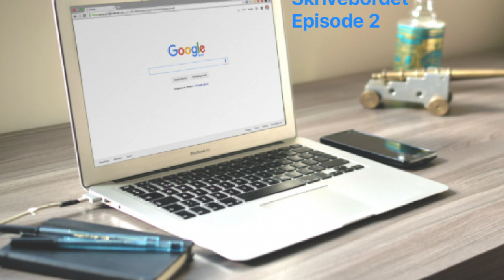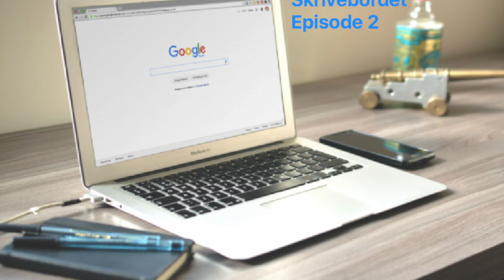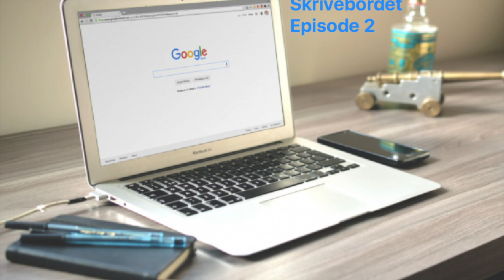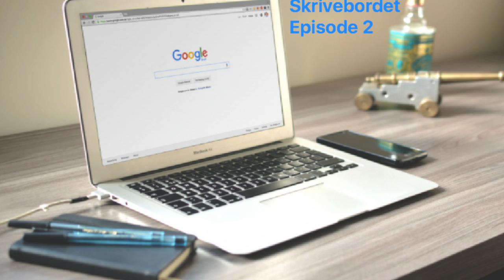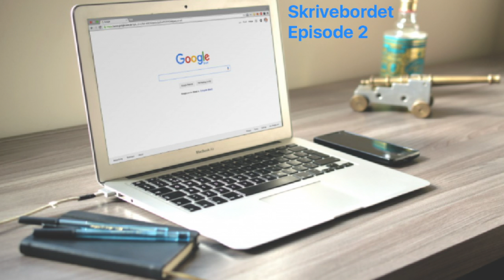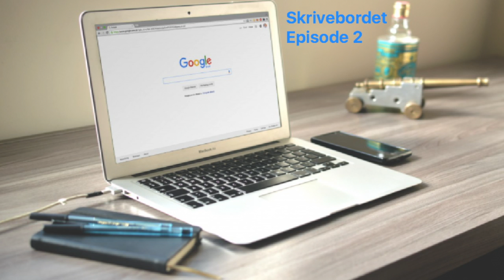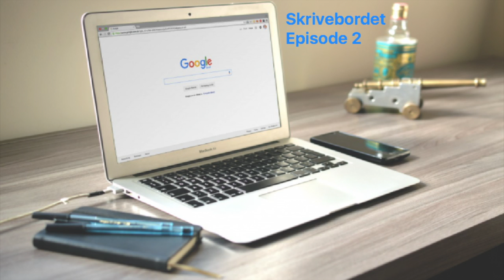Skrivebordet 2 - De mest almindelige spørgsmål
Velkommen til afsnit 2!

Denne gang handler det m nogle af de allermest almindelige spørgsmål man har, når man er i gang med at skrive. Spørgsmålene er nogle af dem, jeg oftest ser stillet i diverse grupper på Facebook :o)